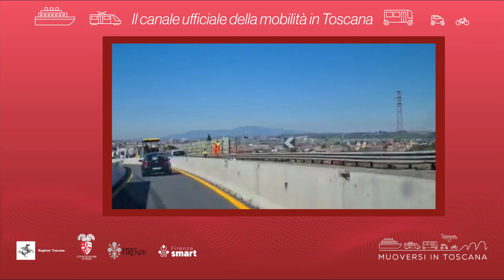Muoversi in Toscana - Edizione delle 17.30 del 16 giugno 2022